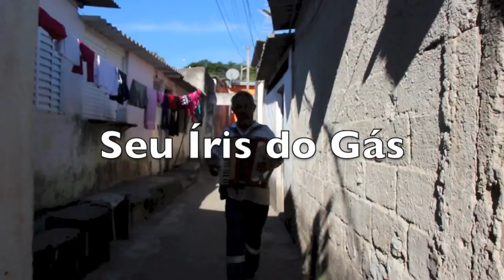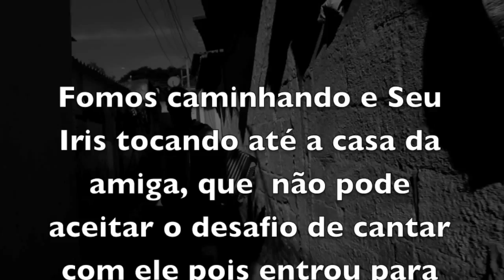SANFONEIRO - IRIS DO GÁS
Seu Iris entrega botijões de gás com sua bicicleta na Vila do Rhodia. Nas horas vagas toca acordeon como passatempo. Por causa do nome, diz ele, quando pequeno ganhava presentes de menina e reclamava para o pai. Um dia ele ganhou um presente de menina de valor mais alto, o pai foi à loja onde tinha sido comprado e trocou por um acordeon de 4 baixos.
Nessa época o menino tinha 5 anos de idade. Desde então, Iris nunca mais parou de tocar e tudo que sabe aprendeu de ouvido.
"Não sei ler uma nota que seja na partitura."
Durante a entrevista ele praticamente não parou de tocar e na hora em que foi se despedir, improvisou uns versos para nós, ao som de seu acordeon...